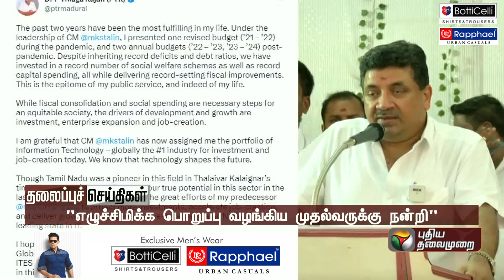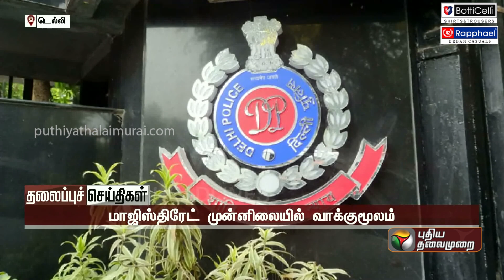Today Headlines | 11 May 2023 | தலைப்புச் செய்திகள் | Night Headlines | MK Stalin | PTT